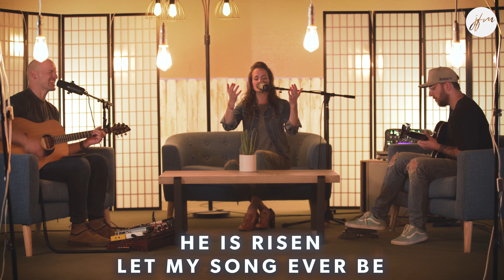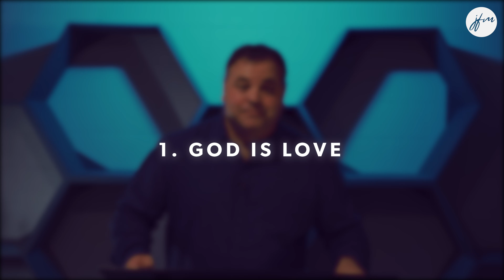Mom Taught Me...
Hey everyone! Welcome to Mothers Day here at JFM! We hope that this service finds you safe and sound during this quarantine time!